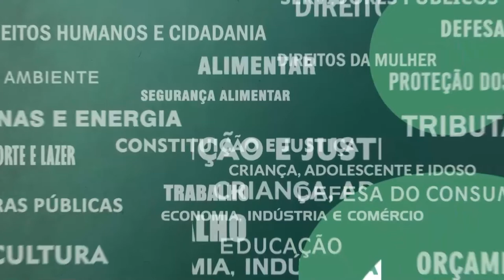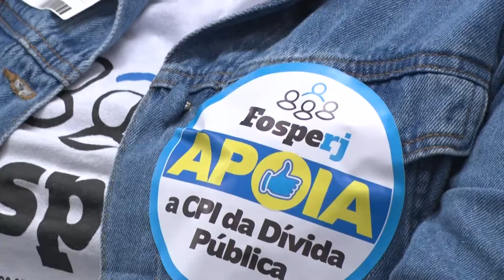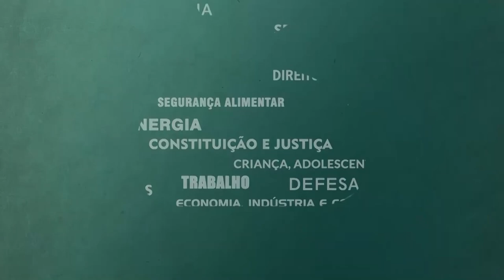Resumo Comissões - CPI Dívida Pública - Auditoria Cidadã da Dívida e Fosperj